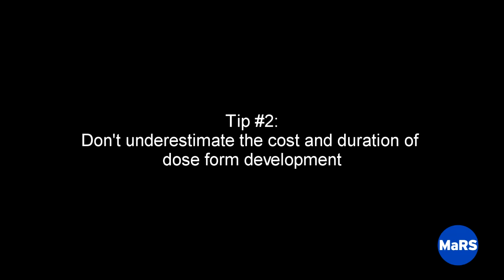Developing and Delivering Pharmaceutical Products: Four Hot Tips for Start-ups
Colin Minchom, President, Cordack Inc., shares tips for successfully steering through the pharmaceutical product development (CMC) process.